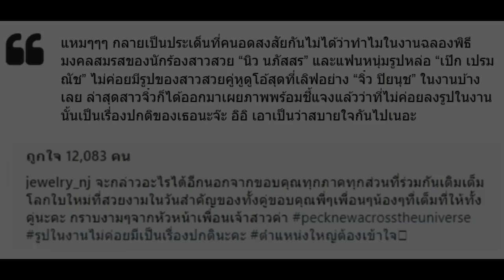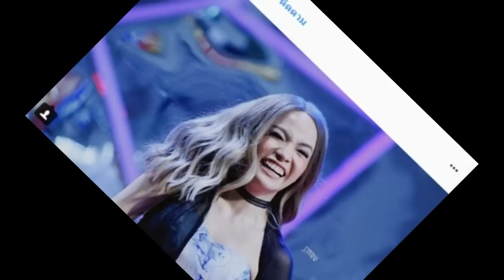จิ๋ว เผยสาเหตุที่ไม่ค่อยมีงานรูปในงานแต่ง นิว-เป๊ก เพราะอะไร!